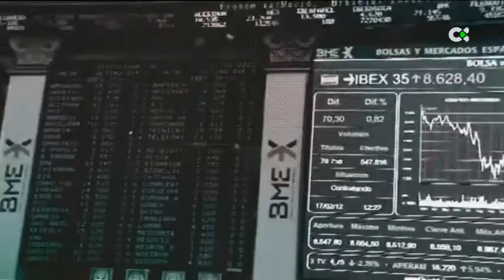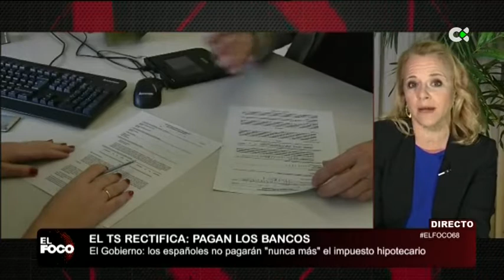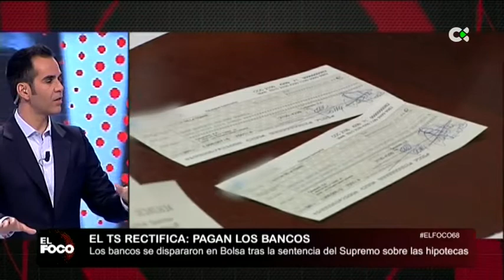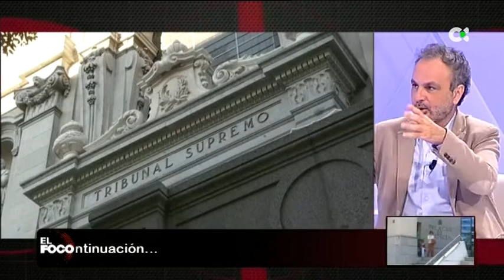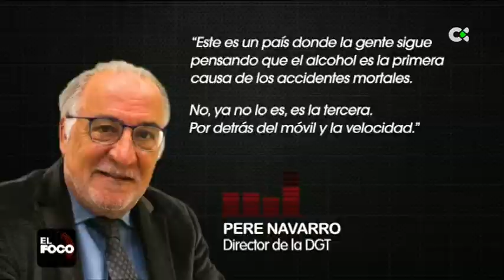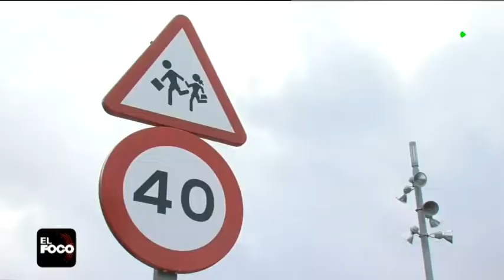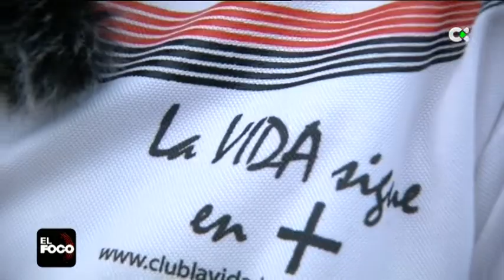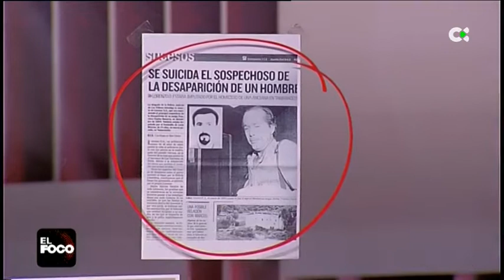El Foco | ep. 06 - 7/11/18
El programa de comentario y debate de la actualidad de Canarias y del mundo agiliza su formato acortando su duración. En esta temporada presentan el programa Miguel Ángel Rodríguez y Marina Hernández. Esta temporada presenta importantes novedades, nuevas secciones, mayor dinamismo y más periodismo. A los debates habituales del programa se añaden piezas e informes, junto con la novedad de conexiones en directo, con reportajes propios que profundizarán en la realidad canaria y entrevistas a las personalidades más relevantes del ámbito autonómico y nacional.